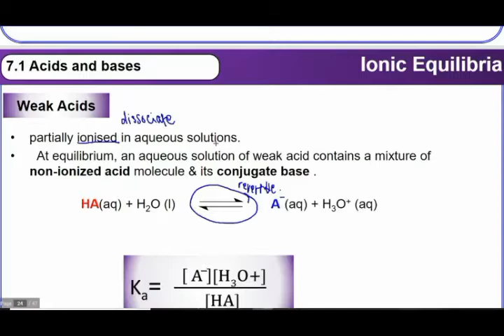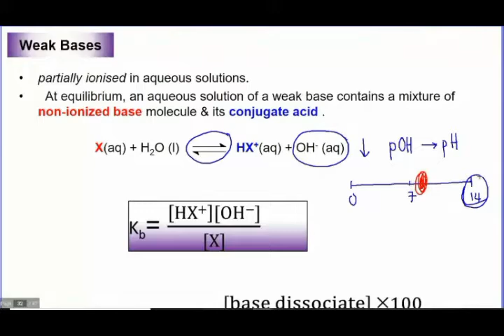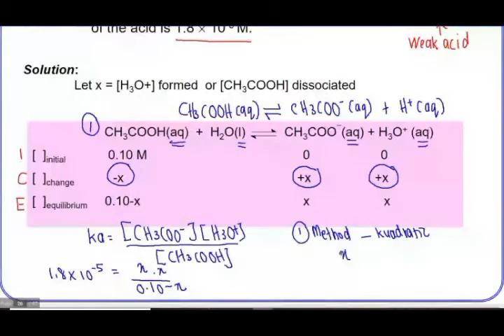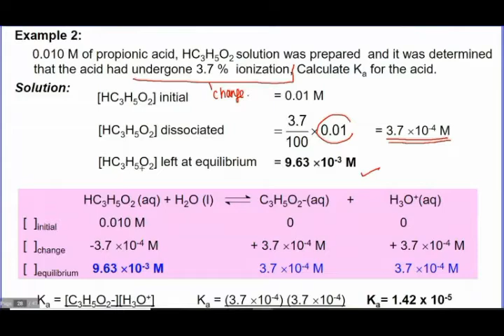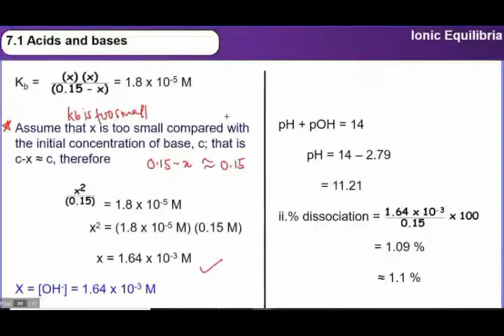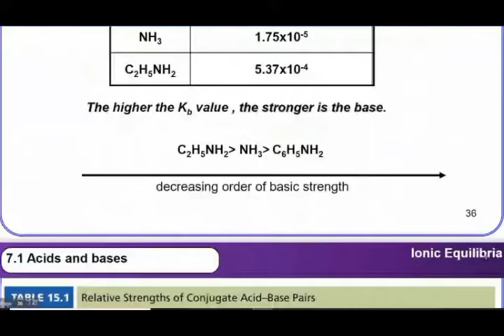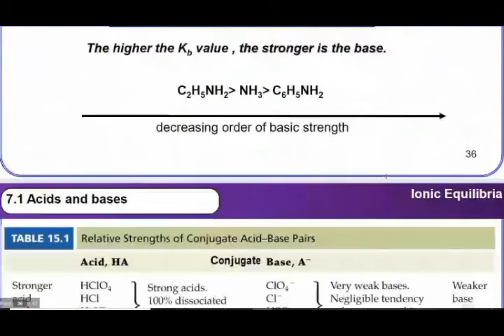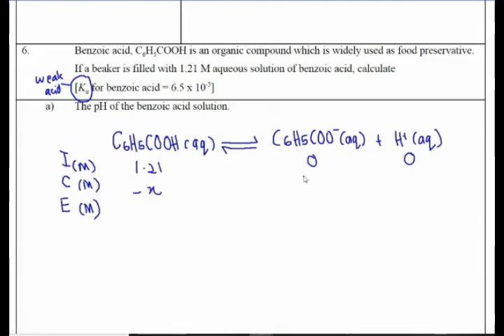IONIC EQUILIBRIA WEAK ACID & WEAK BASE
Including definition and calculation weak acids and weak bases and relationship between ka and kb